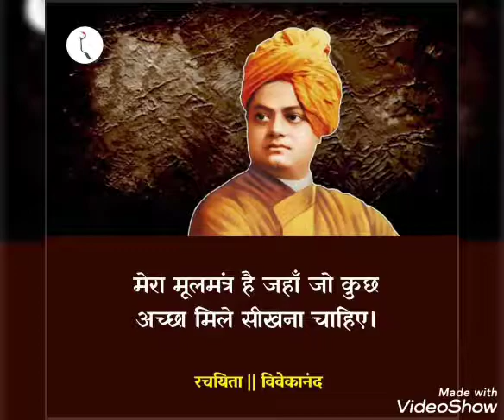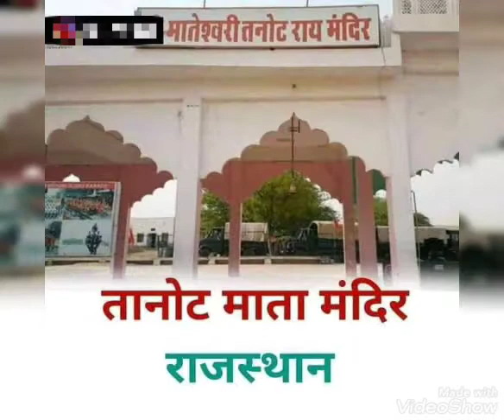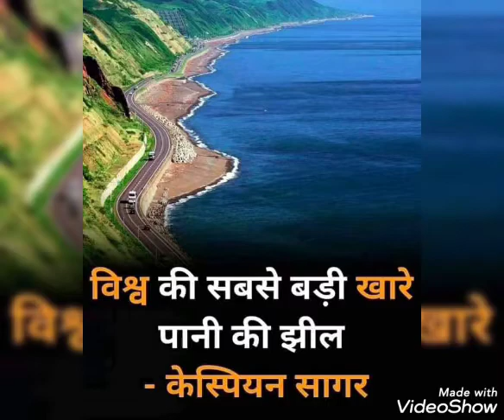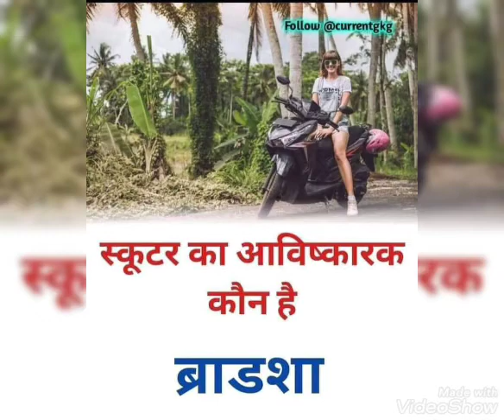सामान्य ज्ञान --- 10 अक्टूबर 2021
PSC#UPSC#NTSE#other compititive exam#gk#gk question# objective#science biology with Mamta Modi#objective#Mamta#Modi#gk gh channel